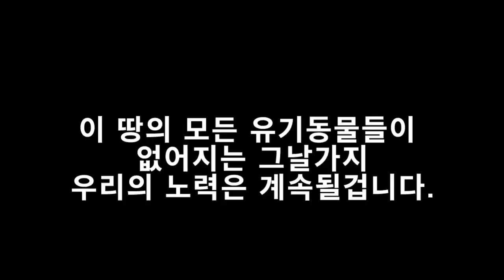엄마와 헤어지기 싫은 얼큰소미(소미가 안동의 임보처로 갑니다.)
얼큰소미가 마산보호소에서 올라올 대형견들을 위해 레오맘집에서 임보처로 갑니다.2차로 올라온 마산보호소 아이들중 남은 아이는 이제 3마리...